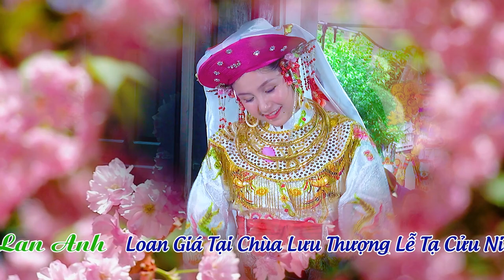Chúa Bà Năm Phương | Cô Đồng Lan Anh Hầu Sám Tạ Cửu Niên Đẹp Xuất Sắc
ĐĂNG KÝ ĐỂ CẬP NHẬT VIDEO MỚI NHẤT
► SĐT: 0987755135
Cảm ơn !